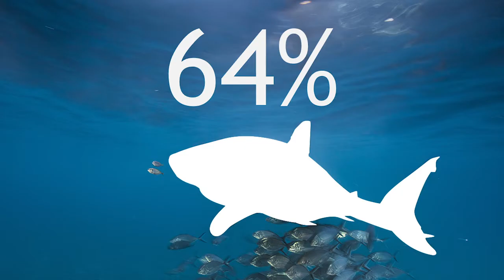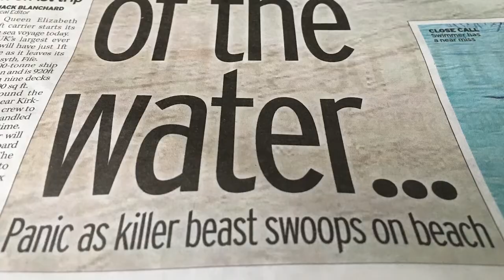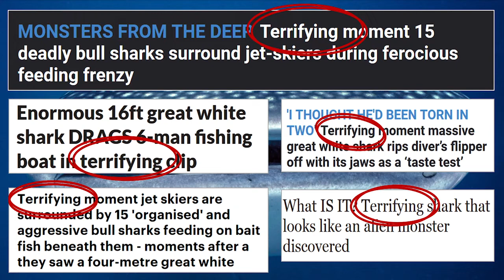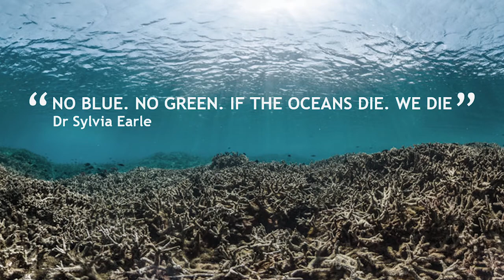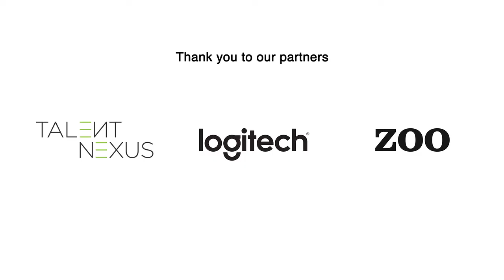The Terrifying Truth About Sharks | Graham Buckingham | TEDxKingstonUponThames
“Don’t worry about seeing a shark – worry about never seeing a shark.” For years, sharks have been demonised by Hollywood and portrayed as man-eating monsters by the media. But, with 73 million sharks killed every year, has this constant drip-feed of misinformation somehow legitimised the mass slaughter of sharks?

In his second TEDx talk, Graham looks beyond the sensational headlines to reveal an underwater genocide that risks wiping out many marine species. And, in a scenario that we should fear far more than ‘Jaws’ itself, he explains how our own future is dependent on saving the lions and leopards of the oceans.

At a time when two-thirds (64%) of Brits would prefer sharks not to exist, the founder of UK charity Bite-Back Shark & Marine Conservation explains that if you mess with sharks you mess with the ocean, and if you mess with the ocean you mess with the lungs and larder of the planet. Join his quest to make Britain the first country in the world to ban the sale of shark products.  Graham Buckingham left his PR job to found UK charity Bite-Back Shark & Marine Conservation. This talk was given at a TEDx event using the TED conference format but independently organized by a local community.